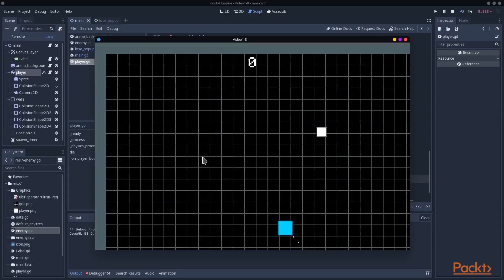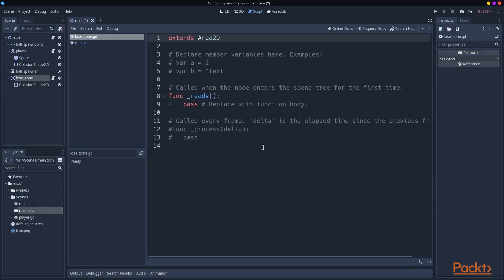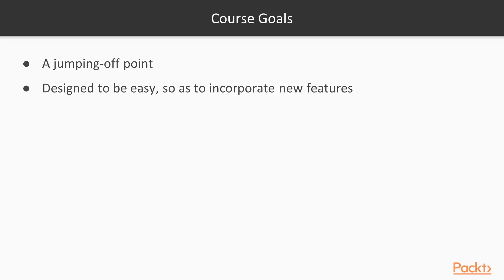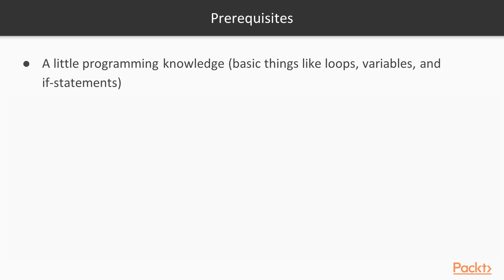Game Development Projects with Godot 3: The Course Overview | packtpub.com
This video tutorial has been taken from Game Development Projects with Godot 3. You can learn more and buy the full video course